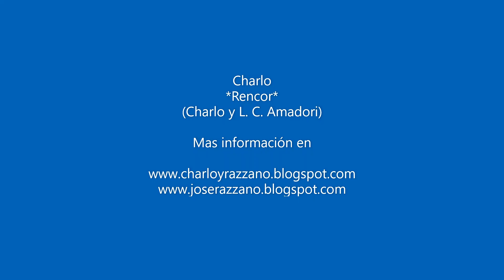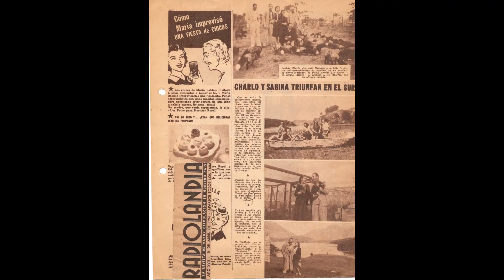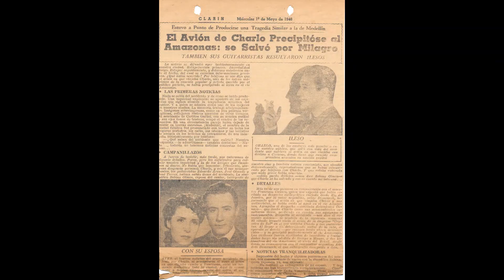Charlo *Rencor*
Luego de la disolución del binomio artístico Gardel-Razzano en el año 1933 y la tragedia de Medellín en junio de 1935, José siguió íntimamente ligado a la historia de Carlos y al mundo del espectáculo. Durante algunos años representó a varios artistas del ambiente musical pero fue junto al gran "Charlo" con quien siguió andando los caminos.

Su primer viaje juntos es a Brasil, Carlos Perez de la Riestra, alias "Charlo" debuta con gran éxito en el casino da Urca de Rio de Janeiro, se presenta también en radio Mayrink Veiga. En esa ocasión viajan junto al poeta Enrique Cadicamo que los acompaño a la gira. Charlo toca para la famosa actriz brasilera, Carmen Miranda.

Después del éxito alcanzado en Rio de Janeiro salen de gira para Chile.  Charlo se presenta en la ciudad de Viña del Mar y es un suceso total, tal fue el éxito que volverán a cruzar la cordillera en varias ocasiones. Continua la gira por Perú, Venezuela y Cuba.

Charlo es joven y tiene mucho camino por delante, durante los próximos años continua sus giras por Bolivia, Brasil, Chile, Venezuela, Cuba, El Salvador, Panamá, Estados Unidos y España. Razzano ya no acompañara mas al gran artista en estas largas giras pero nunca dejara de acompañarlo espiritualmente ya que mantienen una fluida correspondencia que seguirá ininterrumpidamente durante los siguientes quince años, hay mas de cien cartas que avalan todo el cariño y el respeto que ambos artistas se profesaron.